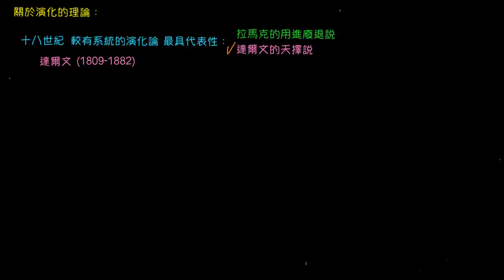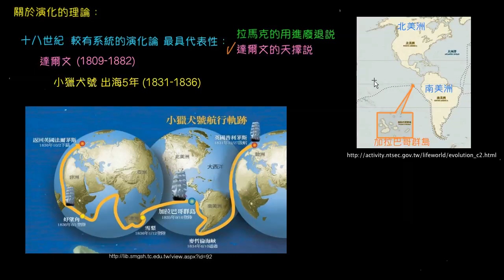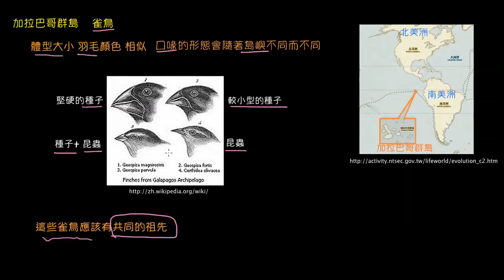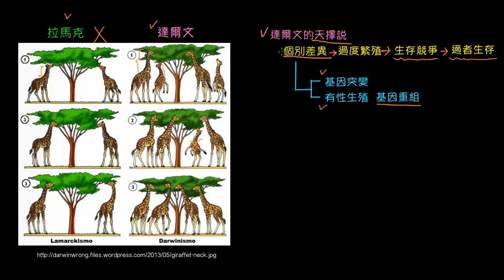達爾文的天擇說